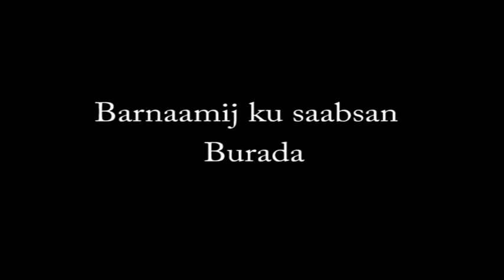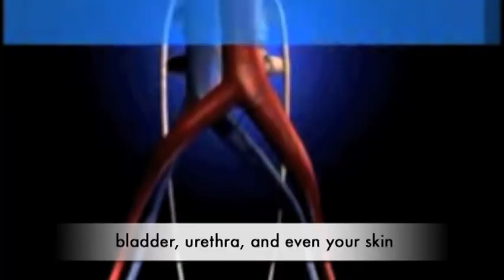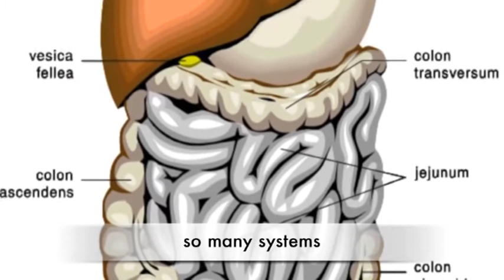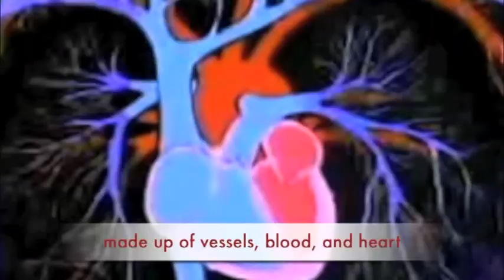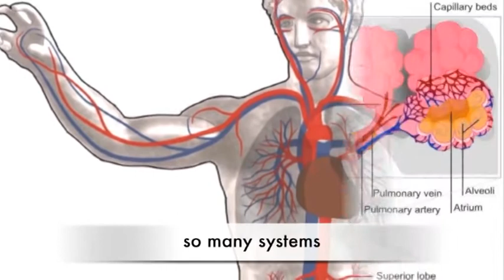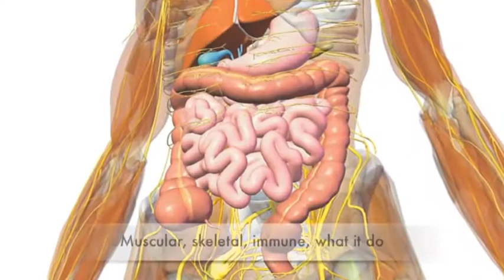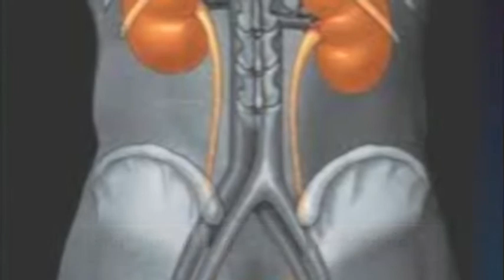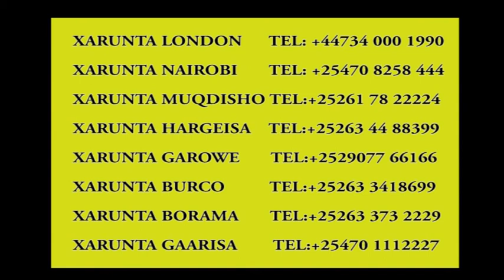barnamijka burada sida loodaweeyo